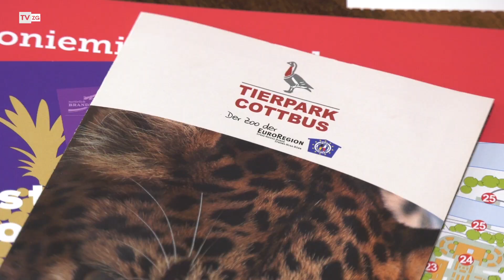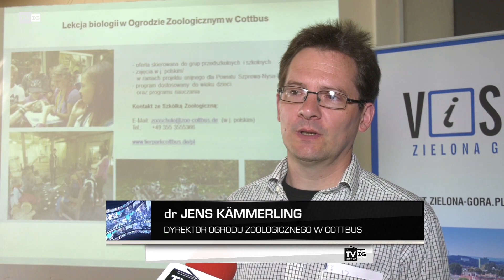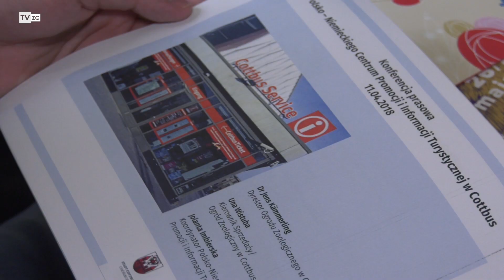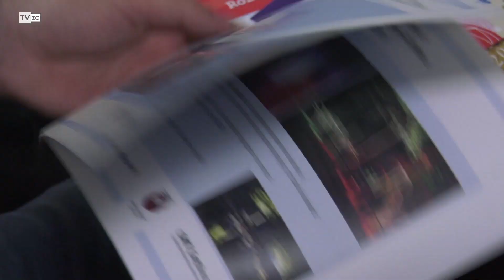TvZG.pl - Nakarm słonia w Cottbus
Karmienie wielkich, egzotycznych zwierząt, to marzenie wielu osób. W Polsce nie jest to rzecz, którą moglibyśmy mieć na wyciągnięcie ręki. Ale wystarczy odrobina chęci i około 100 kilometrów drogi i niemożliwe, może stać się możliwe. Karmienie słoni czy lemurów, to jedna z niewątpliwych atrakcji jakie serwują odwiedzającym swój ogród zoologiczny nasi niemieccy partnerzy z Cottbus. Co więcej, aktualnie wychodzą ze specjalną inicjatywą nakierowaną na odwiedzających z Polski.